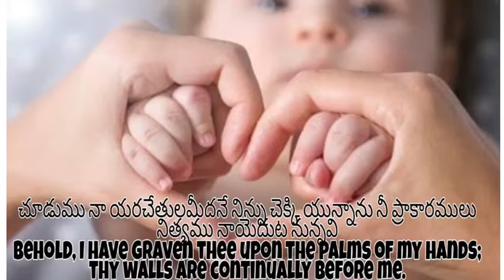Today's God's Promise#ఈ దిన దేవుని వాగ్దానం.3rd MAY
God's promise#word od God#